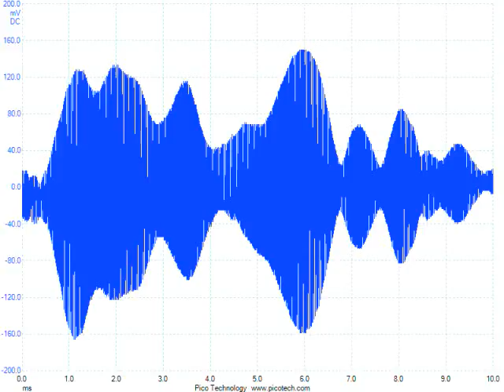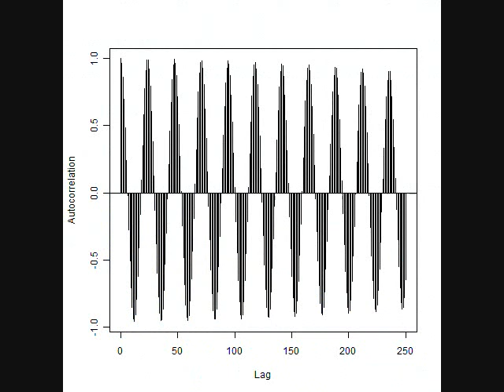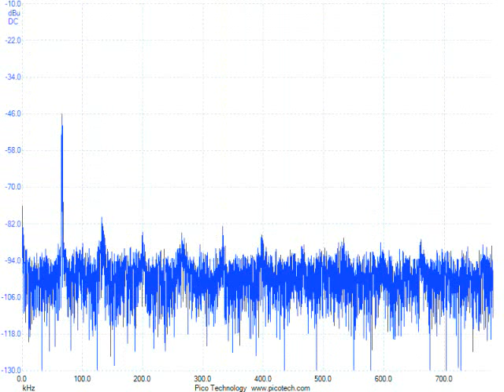超音波による部品検査技術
＊オリジナル製品（超音波テスター）の製造開発技術